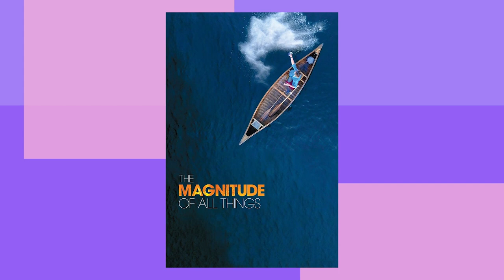Internationally acclaimed filmmaker Jennifer Abbott takes risks to tell stories that matter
On this episode of @boldleaps Internationally acclaimed Film Maker, Jennifer Abbott. Jennifer comes from a long line of highly accomplished family including Prime Minister John Abbott, Maude Abbott, one of the first female doctors in Canada and actor Christopher Plummer. Always a deep thinker, in University she studied Radical Political Thought, Deep Ecology and Women’s Studies. After briefly thinking about law school, she enrolled at Emily Carr to study Film Making. But after a couple of years, she decided she could teach herself everything she needed to know. And that she did. She went out on her own and began producing, directing, editing and doing sound on films telling stories about subjects that mattered to her. Her deep-seeded passion for causes including the climate crisis, corporate greed, animal rights, homelessness, grief and loss fueled her internationally acclaimed film career with such award winning films as The Corporation which is heralded as one of Canada’s best documentaries and The Magnitude of All Things, which also received awards and high praise.

IG boldleaps
FB Lisa Letwin
LinkedIn Lisa (Letwin) Bagshaw
Podcast bold leaps